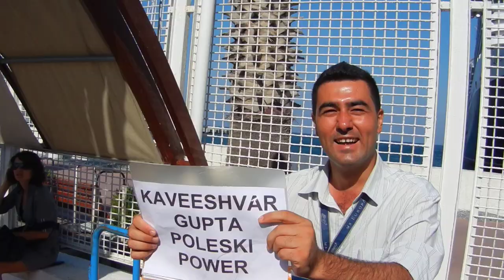Arrival in Kuşadası — Be Independent or Go on a Tour Bus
At each port you have three options: hop on an awaiting tour bus to enjoy the guided excursion you purchased from the cruise line; meet a private guide at the port who you arranged for on your own; or walk boldly into the unknown — guidebook in hand — and be your own guide.  (Our new "Mediterranean Cruise Ports" guidebook is designed to be helpful to people going on any of these options.) On this cruise, I met an enthusiastic group on board who connected via cruisecritic.com, an online chat group. They organized various on-shore activities completely independent from the cruise line (such as arranging for a guide to meet them with a minibus here in Kuşadası) and were thrilled with the experience. Cruisecritic.com is a wildly popular resource among cruisers for feedback on independent guides who connect with travelers at ports.